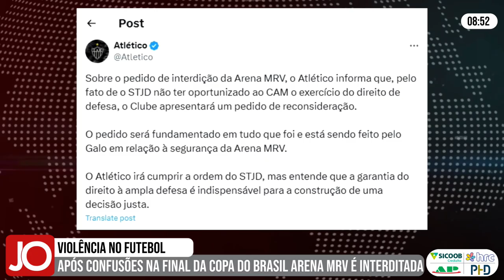APÓS CONFUSÕES OCORRIDAS NA FINAL DA COPA DO BRASIL ARENA MRV É INTERDITADA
| MINAS GERAIS |

O Atlético Mineiro foi punido, provisoriamente, pelo STJD - Superior Tribunal de Justiça Desportiva, com a interdição da Arena MRV devido aos incidentes na final da Copa do Brasil, contra o Flamengo, no último domingo. No mais grave deles, um fotógrafo atingido por uma bomba. Com isso, o Galo terá de atuar em outro estádio e com portões fechados. Saiba mais informações: